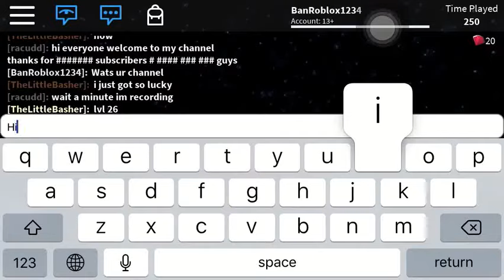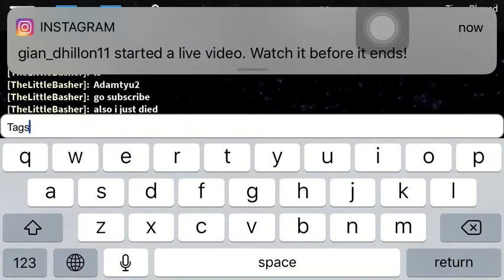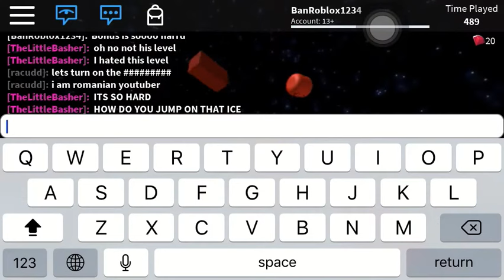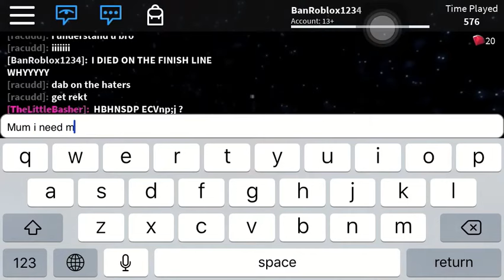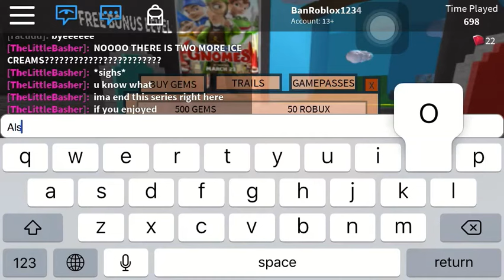ROBLOX Speed Run 4 BONUS Level ft.Thelittlebasher